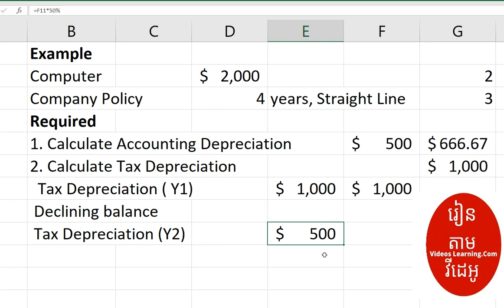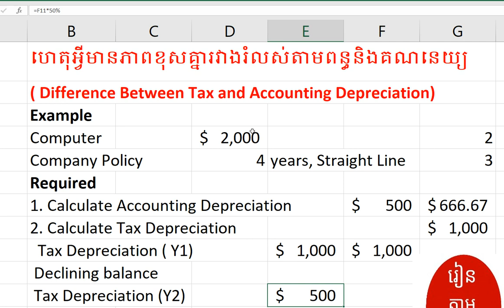ភាពខុសគ្នារវាងរំលស់តាមពន្ធនិងគណនេយ្យ / Tax and Accounting Depreciation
1. ABA Bank : លេខ 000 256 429
2. ACLEDA Bank:​ លេខ​ 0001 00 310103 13
1.ពន្ធដារកម្ពុជា(Cambodia Tax)
2.គណនេយ្យ(Accounting)
3.សវនកម្ម(Audit)
4.ការគ្រប់គ្រងហិរញ្ញវត្ថុ(Financial Management )
5. ទាក់ទងកម្មវិធី QuickBooks
6.ការគ្រប់គ្រង(Management)
7.ឯកសារទីផ្សារ (Marketing)
8.ធនាគារនិងការគ្រប់គ្រងគ្រឹះស្ថានហិរញ្ញវត្ថុ (Banking)
9.វេយ្យាករណ៍អង់គ្លេស(English Grammar)
10.អចលនទ្រព្យ(Real Estate)
11.ចំណេះដឹងទូទៅ (Education)
12.និង​ Videos ជាច្រើនទៀតតាម
👍នៅពេលដែលលោកអ្នកស្តាប់មិនយល់ត្រង់ចំនុចណាមួយ ដូច្នេះលោកអ្នកអាចសួរជាសំនួរត្រង់ចំនុចណាដែលមិនយល់។
🙏សូមលោកអ្នកទទួលការគោរពពីគេហទំព័រ   Videos Learning